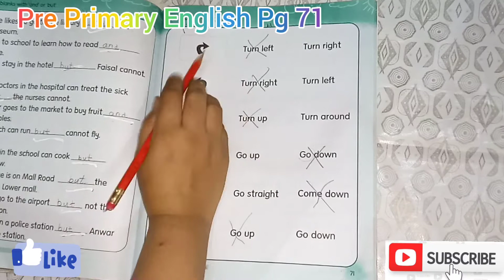Pre Primary English Book Page 71 Level Prep | My School 24 Hours,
Preenglish Book Page 71 Level Prep | My School 24 Hours, Thanks, Music:, YouTube Music Library, Preenglish Book Page 71#LevelPrep#myschool24hours#my school 24 hours pre English pg 71#,
Pre English Book Page 71 Level Prep, Pre English Book, Pre English, Pre English Book Page 71, Page 71 Level Prep, prep level, preplevel, prep